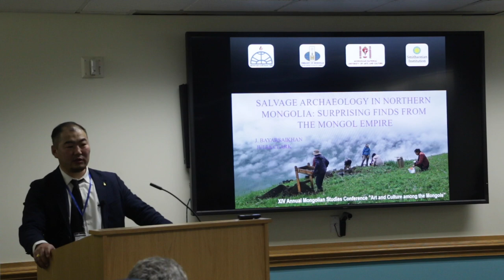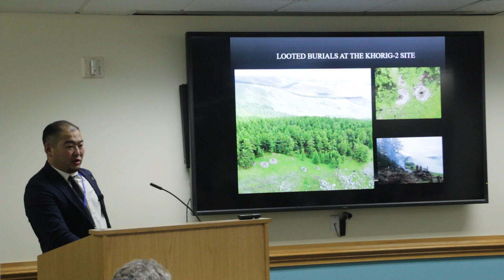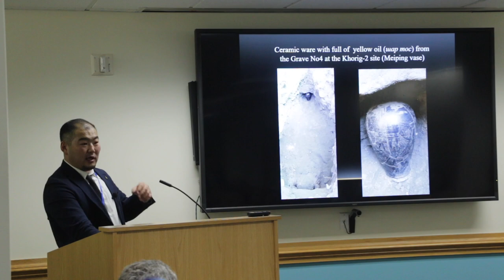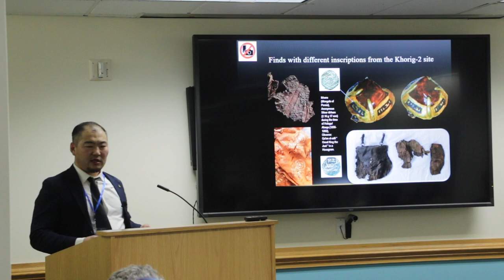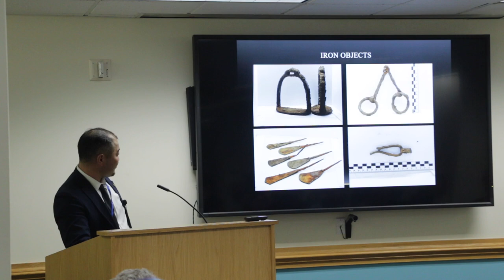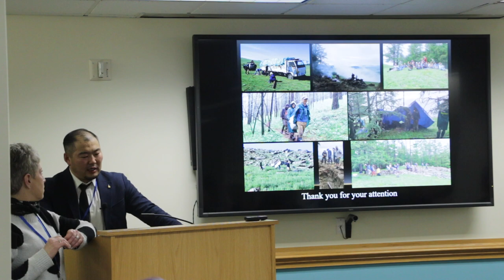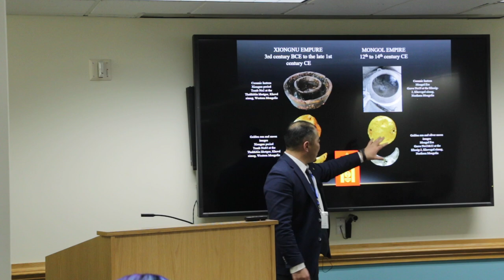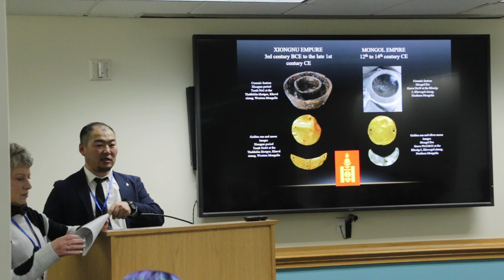The 14the IMSC - Bayarsaikhan Jamsranjav - Salvage Archaeology in Northern Mongolia: Surprising...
Bayarsaikhan Jamsranjav, Mongolia National Museum
Julia Kate Clark, Nomad Science/ACMS
"Salvage Archaeology in Northern Mongolia: Surprising Finds from the Mongol Empire"